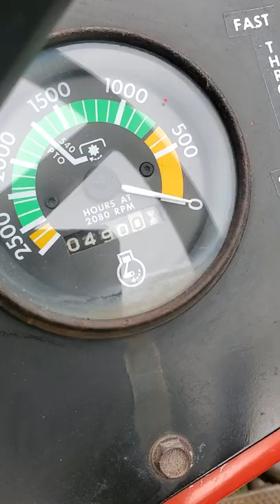Massey Ferguson 245 Orchard 490 Orginal Hours - Orginal Tires - Factory MF Radio STILL WORKS